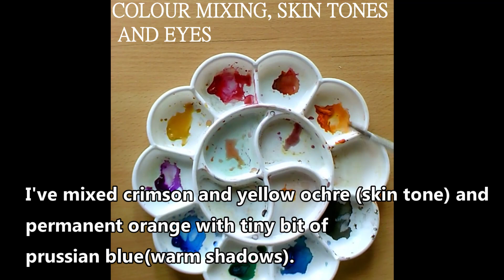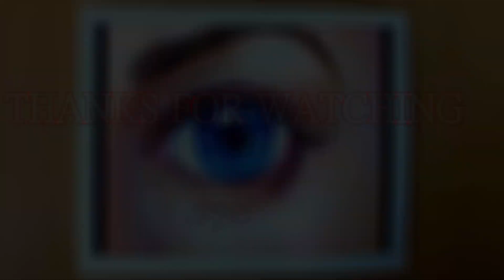Realistic eye painting|Tutorial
in this video, I painted a realistic eye in watercolors with a few basic techniques for beginners. The techniques followed here will allow you to paint in an incredible easy manner .

Materials used:
Watercolors: Crimson
                        Permanent Orange
                        Yellow Ochre
                        Burnt Sienna
                        Cobalt Blue
                        Prussian Blue
                        Mauve
                        Ivory Black
                        Viridian Hue

Brushes of size 4,5,7 and 10, HB pencil, A4 sized 300 gsm cold-pressed watercolor paper and of course water and tissue

Click on the BELL icon to get notifications whenever I post a new video.